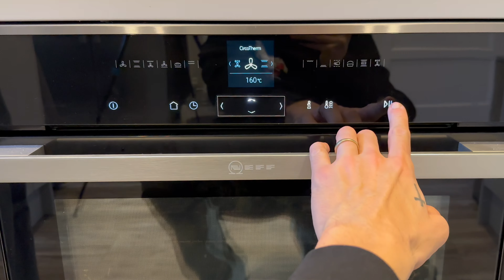My Dog Celebrates Her First Ever Birthday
My Dogs First Birthday

Guys, its Moki's first ever birthday! We can't believe how quickly the time has gone. We baked her a dog cake, wrapped up some presents and threw her a puppy party! She had the best time 😁